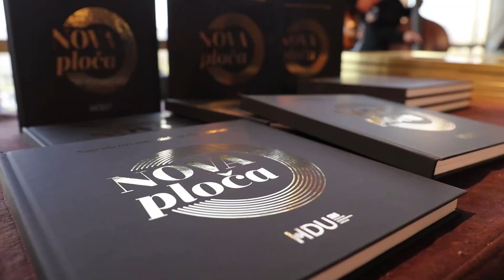Tereza Kesovija, Stjepan Jimmy Stanić i Drago Diklić dobitnici nagrade Nova ploča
U Koncertnoj dvorani Vatroslav Lisinski, u organizaciji Hrvatske diskografske udruge, održana je dodjela nagrada istaknutim pojedincima i institucijama u domaćoj glazbenoj industriji.